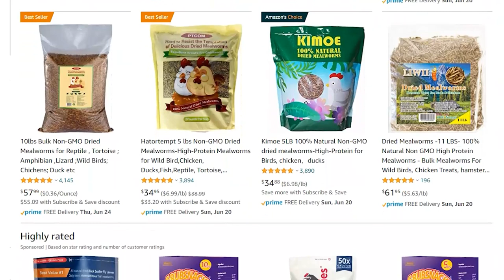Raising Chickens in the City | Easy and Fun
In this video I share how to raise chickens and what you need to do this. I show you a simple coop you can use just about anywhere and how I modified it for my situation.

Chicken Coops

Meal Worms

Chicken Food

Water dish